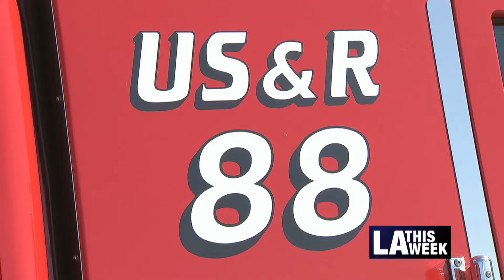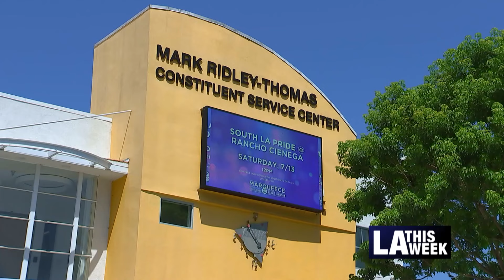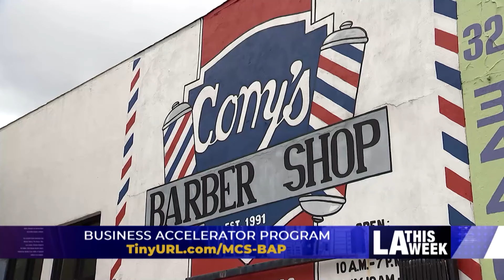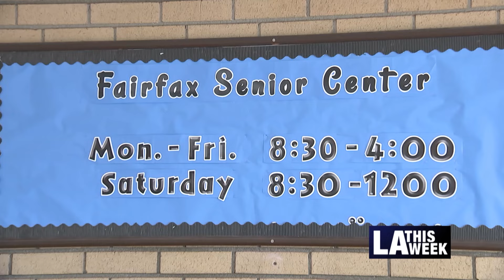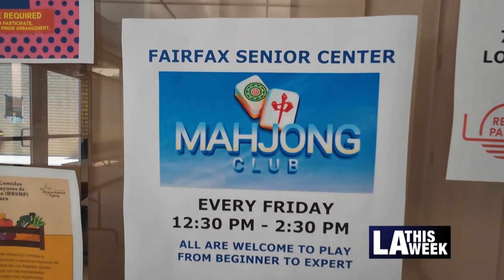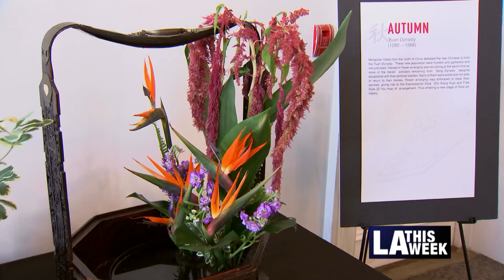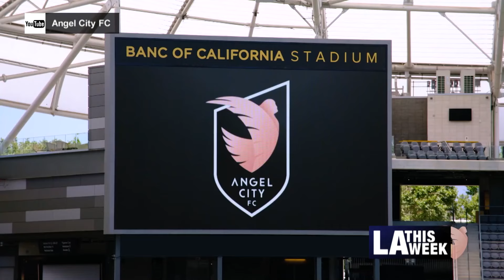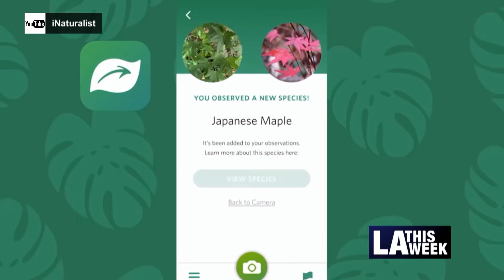LA This Week #1318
Highlighting the following stories: Los Angeles Fire Department Mobilization, BIG:LEAP Guaranteed Income Program, New Development Services Center in South LA, Access to Hollywood, Business Accelerator Program, Keeping Film & TV Jobs in LA. LA Community Wildlife Habitat, Fairfax Senior Center Spotlight, Public Works Internship Highlight, College Finance Information, Chinese Floral Arts Exhibit, In Conversation with Angel City Football Club, Things To Do #1318.